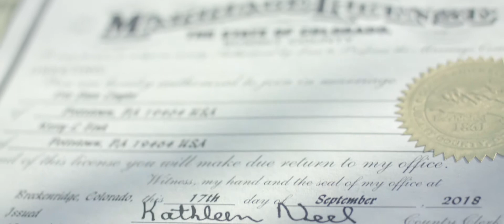Villani Photos - Kerry and Eric Sapphire Point Elopement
Kerry and Eric Sapphire Point Elopement